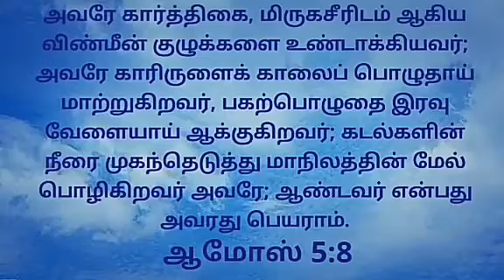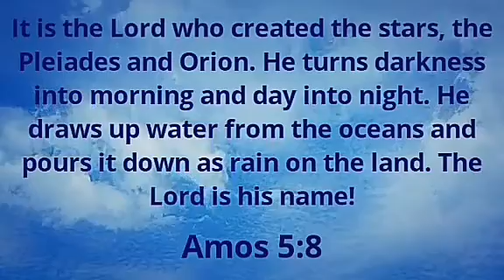Today's Gospel (26.09.2020) | இன்றைய நற்செய்தி | God's word | Sis. Sheriba Shaji